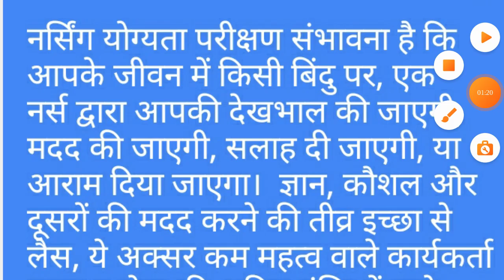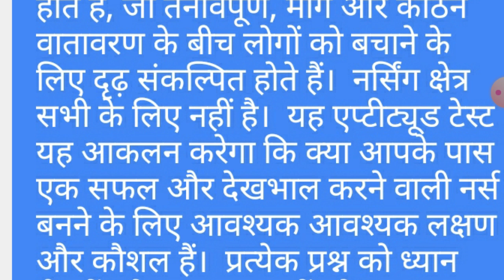Nursing Aptitude Test Abvmu Entrance Exam 2021 Nursing Aptitude Syllabus Exam Pattern